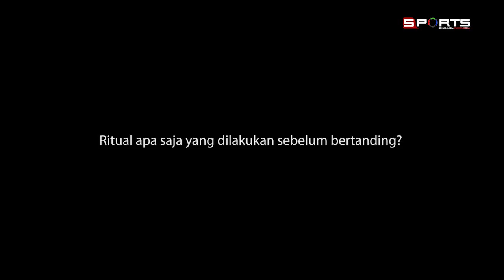Suara Atlet: Maria Londa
Sports Channel Indonesia berbicara dengan atlet peraih 2 emas di SEA Games 2015, Maria Natalia Londa.